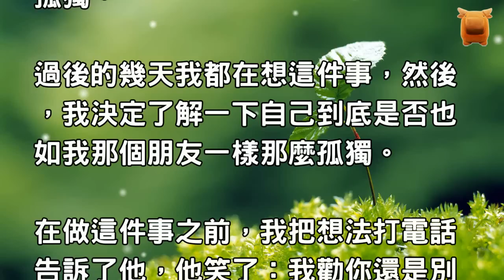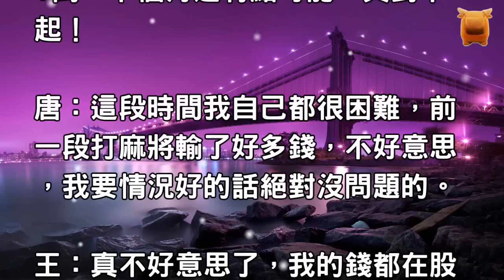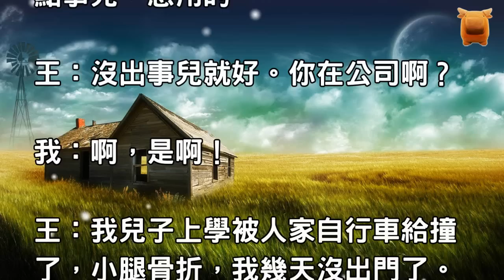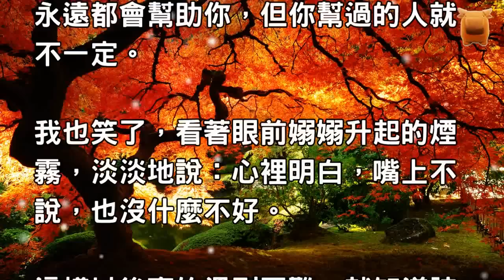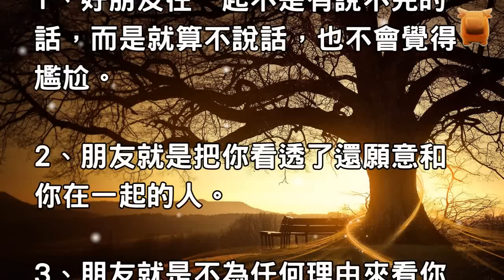富豪假裝生意失敗「向9個好朋友借錢」，沒想到7個拒絕他，「剩下2個」竟回....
上個月，我的一個朋友某某因為生意上出了點意外，急需要一筆錢，當他打電話給我時，我感覺有一點奇怪，

因為我們的關係僅僅只限於一般朋友，故此，就有了一點點猶豫。我說：一會兒我給你電話吧。

我考慮了十分鍾，決定把這錢借給他。

上個星期，他把錢還給了我，之後請我喝茶。

他說：你答應借錢給我還真出乎我的意料之外！

我問：為什麼？

他回答：打你電話之前我已經打過9通電話，你是第10個。

當你說「一會兒給你電話」時，我認為我需要打第11通電話了。

我是按照親疏打的這10通電話，越打到後面越沒有信心，所以，打你電話已經是死馬當成活馬醫的心態了。

之後，就這個話題我們談論了許多，他總結性地說了一句話：如果不是這次借錢，我還以為我有很多朋友，現在我才明白，原來我是這麼孤獨。

過後的幾天我都在想這件事，然後，我決定了解一下自己到底是否也如我那個朋友一樣那麼孤獨。

在做這件事之前，我把想法打電話告訴了他，他笑了：我勸你還是別做這種遊戲，這會讓你感覺從天堂落入了地獄！

我把現在身邊自認為的好朋友的名字挑了出來，這些人都在本地，外地的暫不列.